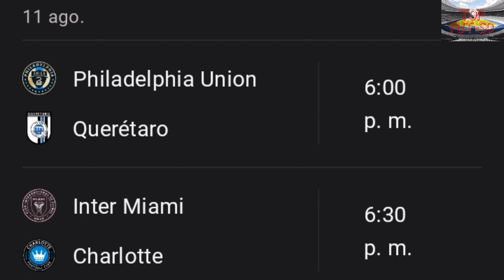LEAGUES CUP | FECHA | HORARIOS | CANALES DE TRANSMISIÓN